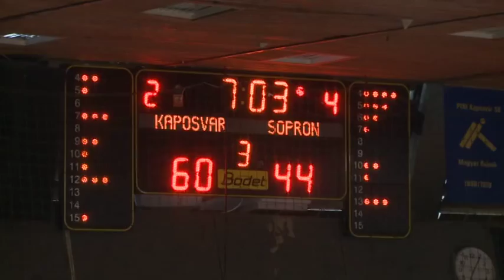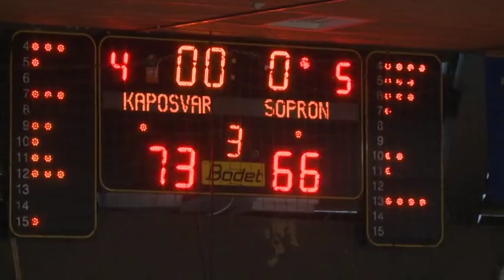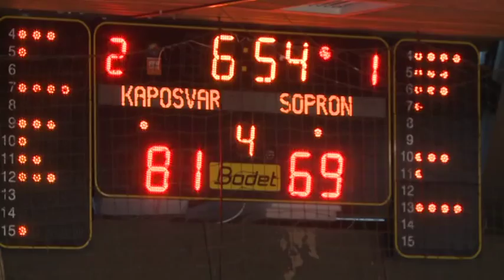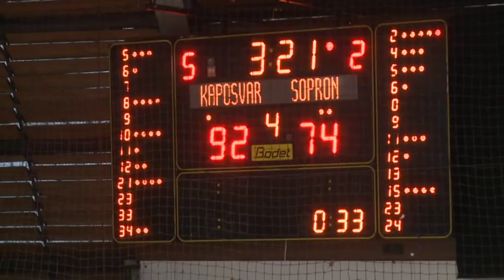Kaposvár Sopron nd3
Kaposvári KK - Sopron KC                                                                                           Dátum: 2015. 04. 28.
   Eredmény: 96-82